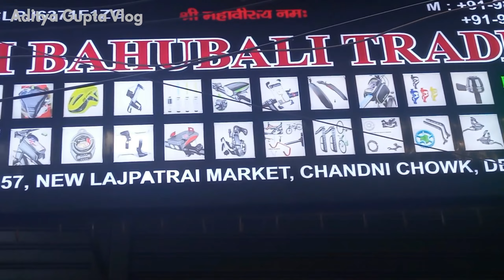Cycle Accessories at Best Rates || Shri Bahubali Trading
(Import & Export)
All Kind of Bicycle Component

Shri Bahubali Trading
Shop No. 357, New Lajpat Rai Market,
Chandni Chowk, Delhi - 110006.